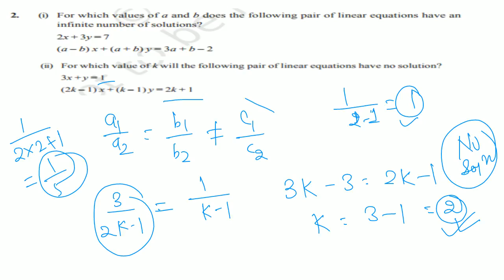Linear Equation NCERT Class 10th exercise 3.5 Question 2 |Our Education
Whatsapp group for IIT JEE